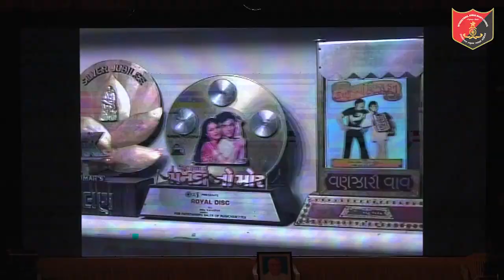Hitu Kanodia will be honored in in Sardar Vallabhbhai Patel Iron Awards 2021